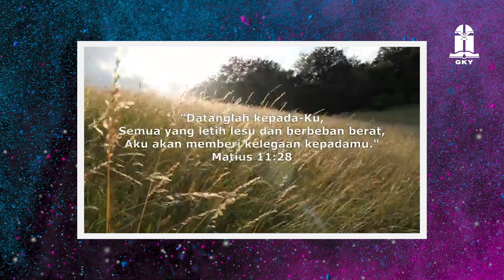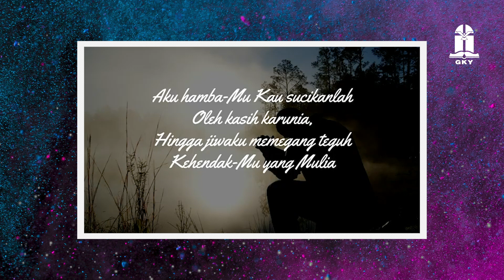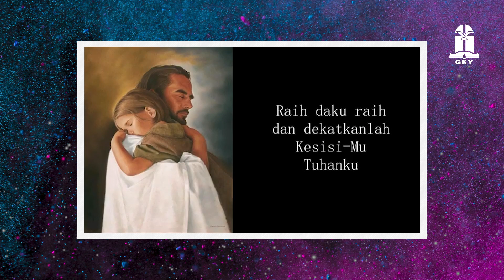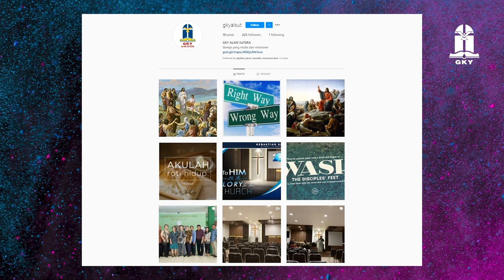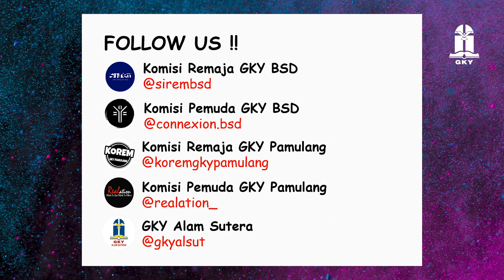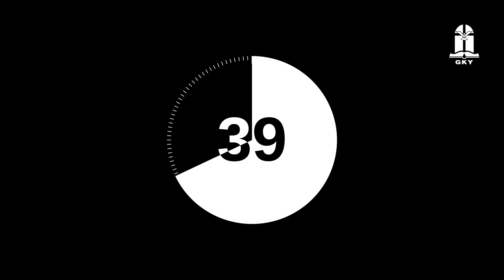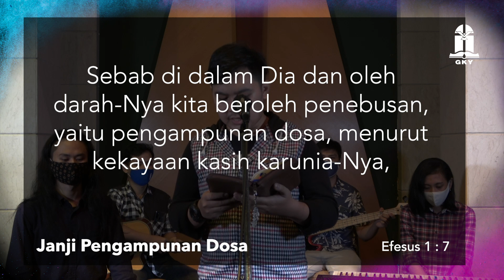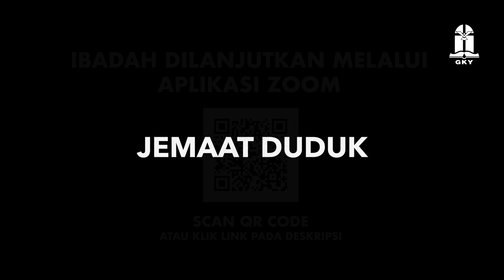Youth Online Service #15 (25/10/2020)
Ibadah Gabungan Komisi Remaja dan Pemuda GKY BSD, Pamulang, dan Alam Sutera. Khotbah dan kelompok kecil dilakukan via Zoom Meeting melalui link :

(Login dengan e-mail Zoom yang terdaftar)

Selamat beribadah!